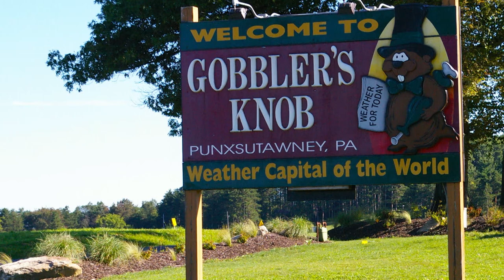Interview with Punxsutawney Phil's handler, January 2017